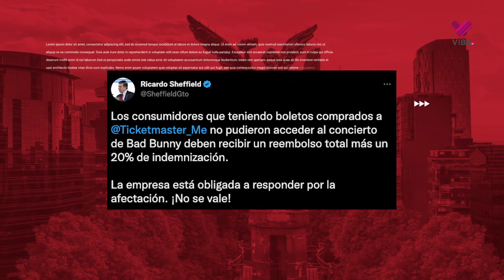Ticketmaster está en la mira por fraude en boletaje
El viernes 9 de diciembre, los fans del Bad Bunny tuvieron inconvenientes por boletos falsos y clonados, por lo que Ricardo Sheffield, titular de la PROFECO, dio a conocer vía twitter que Ticketmaster deberá pagar un rembolso más un 20% de indemnización.